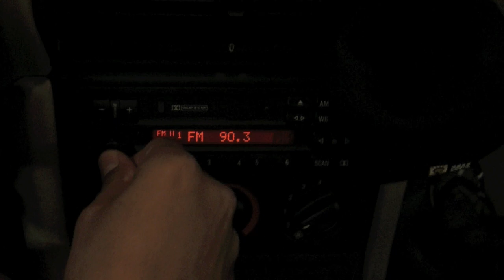THE CHEST - SHORT HORROR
A mysterious chest has been found...leading to unexpected  horrible things...